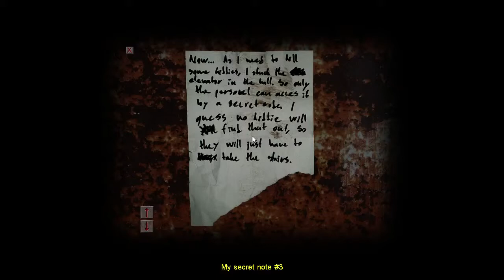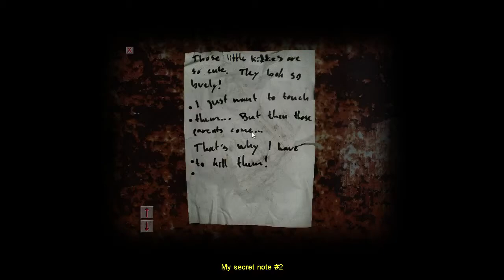Cry of Fear #4: It's so dark down here.... T_T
I'm sneaking around in the cold, lonely night of Sweden's capital city... It's deserted but I see shadows moving and hear strange noises. Am I really alone?